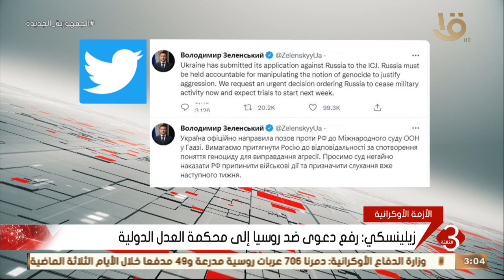نشرة الثالثة | زيلينسكي: رفع دعوى ضد روسيا إلى محكمة العدل الدولية